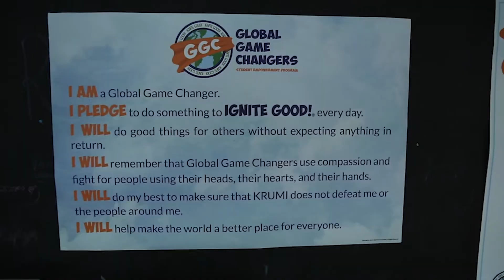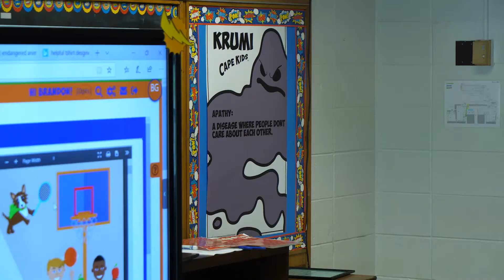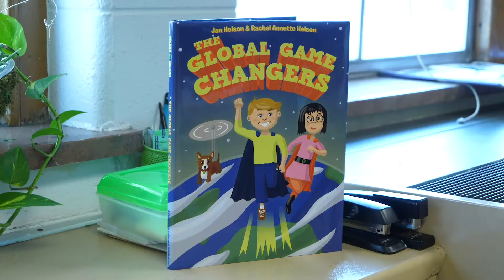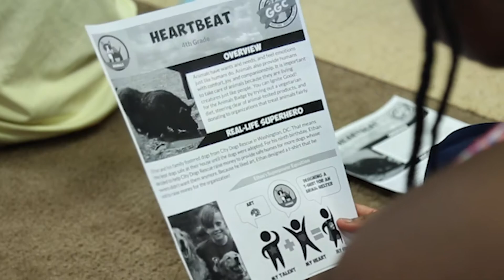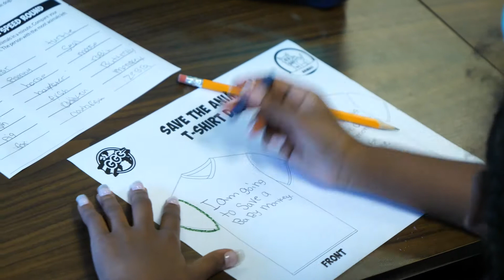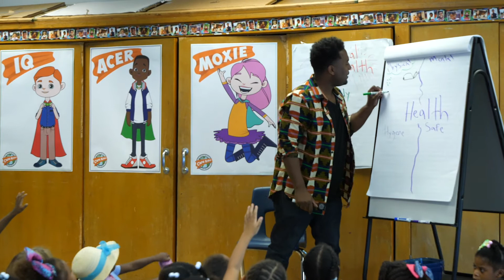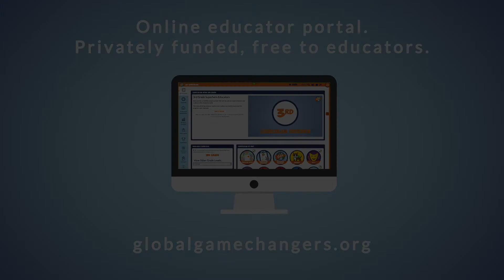Why You Should Choose This Free Curriculum for Your Classroom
Join Mr. Graves as he guides students through an inspiring journey of discovering their inner superhero! Watch as his classroom comes alive with the Global Game Changers pledge, engaging health lessons, and heartwarming moments of students learning to make a difference.

From creating medals for healthy habits to designing animal-friendly projects, see how Mr. Graves empowers his students to use their talents for good. Experience touching moments of peer mentoring, sharing crayons, and young voices united in declaring "I will help make the world a better place for everyone!"

Witness the transformation as students learn that everyone - no matter how little - has the power to ignite good in their community through simple, everyday actions. This inspiring classroom footage shows how Global Game Changers helps students discover that being a hero isn't about size or age–it's about using your talent and heart to make a difference.

Interested in learning how to get your students involved with Global Game Changers?

Remember that MY TALENT + MY HEART = MY SUPERPOWER!® What's your superpower?